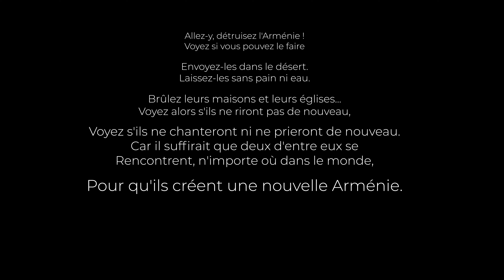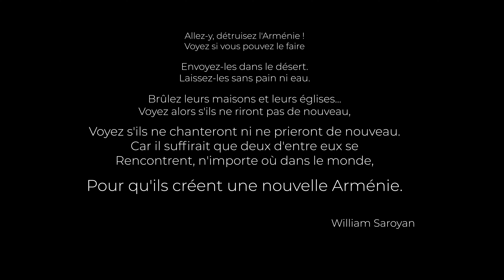ActionsMyouai GAREN ET GEVORK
[ 𝗚𝗮𝗿𝗲𝗻 𝗲𝘁 𝗚𝗲𝘃𝗼𝗿𝗸 ]
Suite au décès de ses deux fils lors de la guerre des 44 jours, Razmik Gevorgyan subit un choc émotionnel qui entraine la chute de toute sa dentition.
a pris en charge, l'ensemble de ses frais médicaux.
Merci au Docteur Tigran pour son aide.